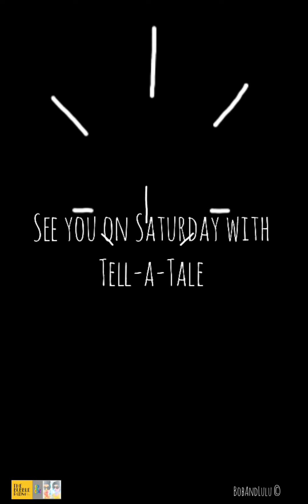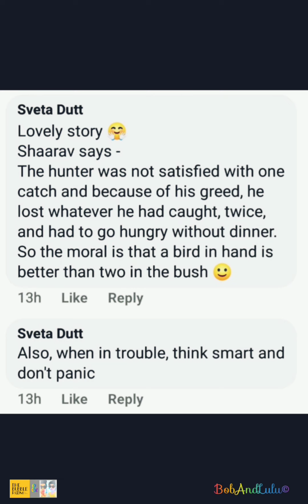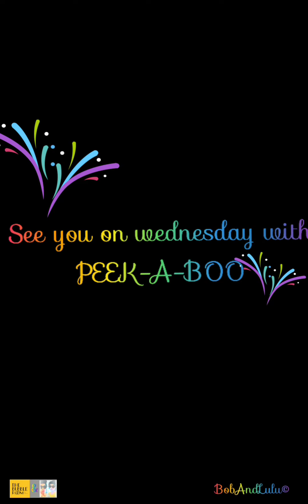Story Time with Lulu: Episode 7 - The Four Friends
We do not collect data from our viewers and nor do we consent to our viewers data being used by a third party app that is not YouTube.
In this series Bob and Lulu in collaboration with The Bubble Room, Bangalore; bring you stories told in the old fashioned way, we bring you puppets, toys, fruits, vegetables and sometimes mitts and other props that will pique your child’s imagination. Making bygone traditions of storytelling slowly come back to life like the tales that have long been forgotten, yet hold such fond memories and grounding morals.
Tell-A-Tale Episode 7: The Four Friends. As the proverb goes, “A friend in need, is a friend indeed.” One day when a hunter traps one of the four friends the other three join forces to rescue their friend. Will they succeed in saving their friend? Will there be more trouble for them?

Credits: Story by: Vishnu Sharma author of Panchatantra
Illustrated by: Anil Vyas
Story teller: Lulu/ Kaveri Thimmaiah
Video Editor: Bob/ Ashwini Shenoy
Brand Partner: The Bubble Room, Bangalore

Notice to viewers: Given the current circumstances in the country and the world, The Bubble Room Bangalore and Bob and Lulu are pleased to inform our viewers especially – children, parents and teachers that they are free to use this video for educational purposes for children in the age group of 3-10 years. We only request being credited for the video tagging us on our respective social media handles.